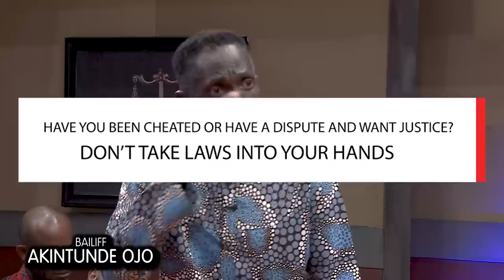MY HUSBAND RAN AWAY FROM HOME, WHAT HE DID AFTER GOT ME BEWILDERED. || Justice Court EP 159